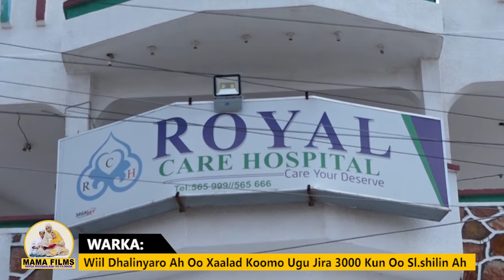Qoyska wiilkii Banjarlaha ahaa ee la dhaawacay oo ka dayriyay Xaaladda Caafimaad ee wiilkooda.